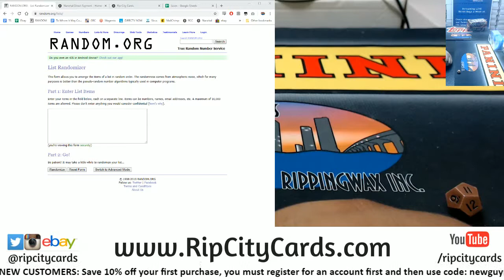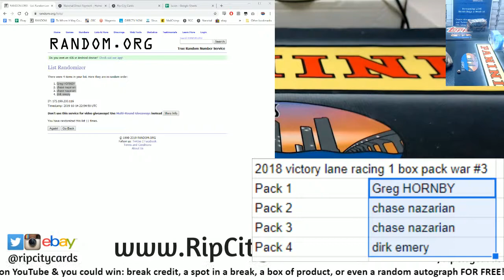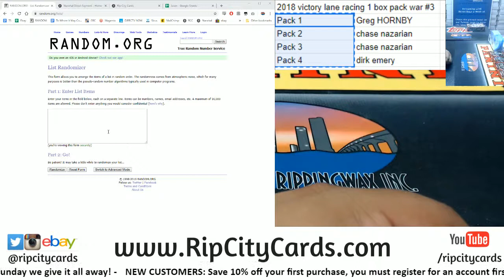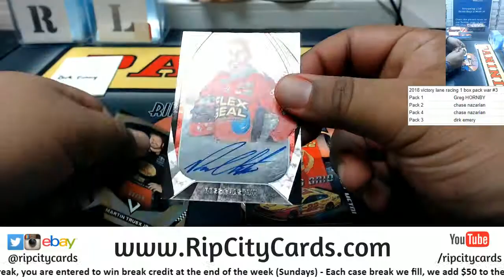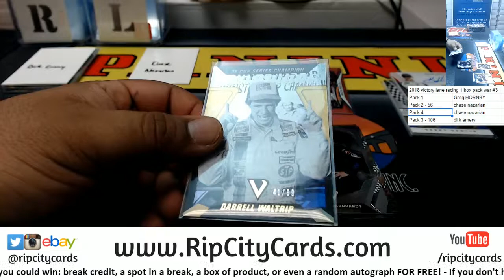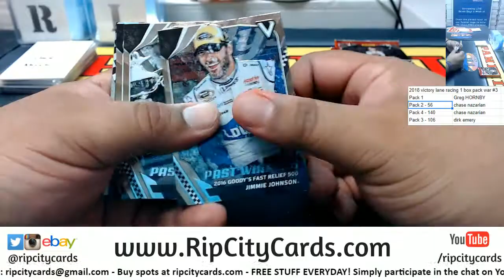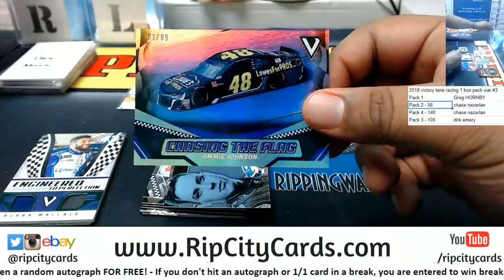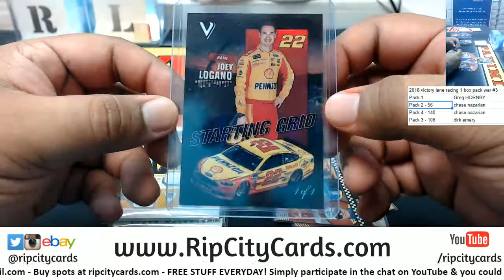2018 Victory Lane Racing 1 Box Pack War #3 RCC